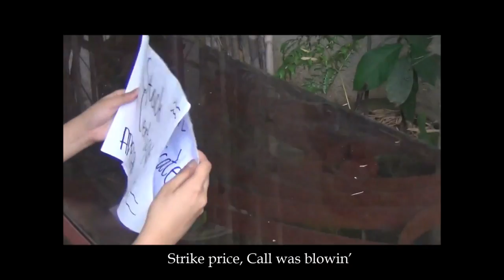Call Me Maybe - Financial Education Video on Derivatives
Made by Ramon de Marcaida Group
In Partial Fulfillment for Capital Markets
Popularized by Carly Rae Jepsen